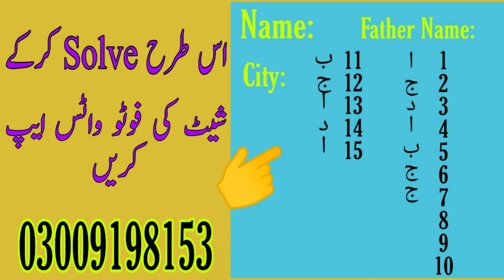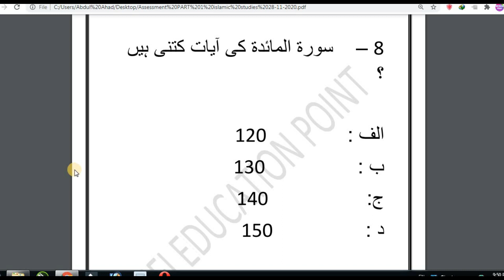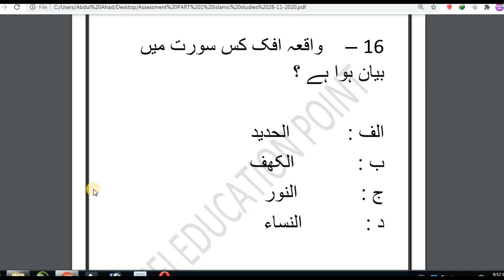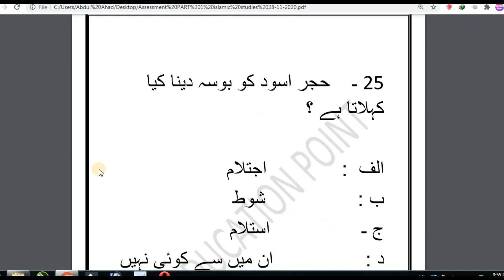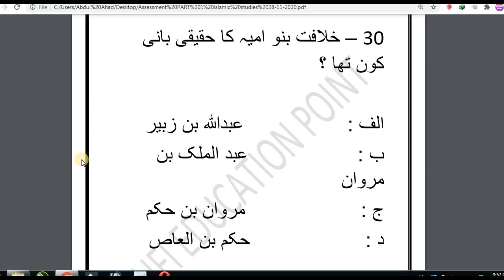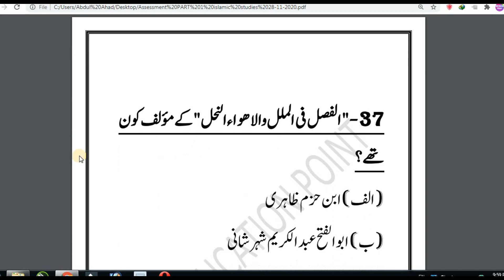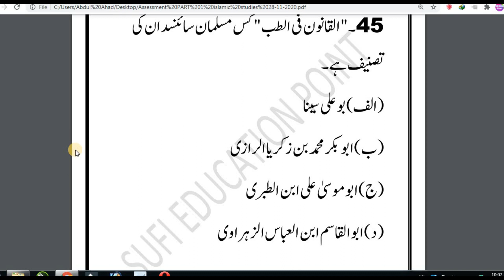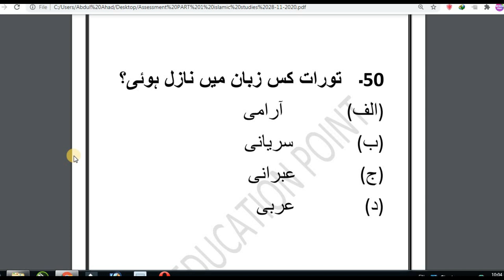Sufi Education Point Islamic Studies Test 29-11-20 | Islamiat Test For Lecturer Candidates 2020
title Sufi Education Point Islamic Studies Test 29-11-20 | Islamiat Test For Lecturer Candidates 2020